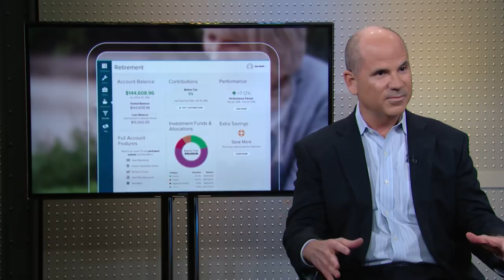ADP CEO: Economic Momentum? | Mad Money | CNBC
It’s been a busy year for ADP. With U.S. employment on the rise, Jim Cramer sat down with CEO Carlos Rodriguez to find out what's ahead for the software company.